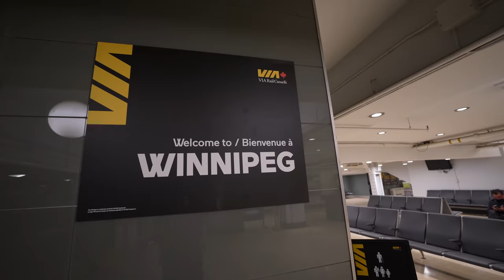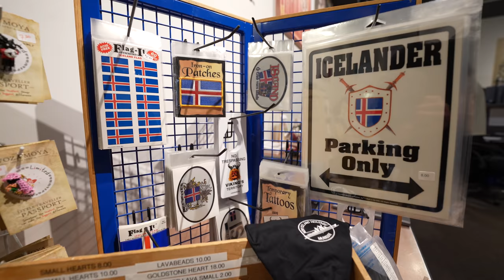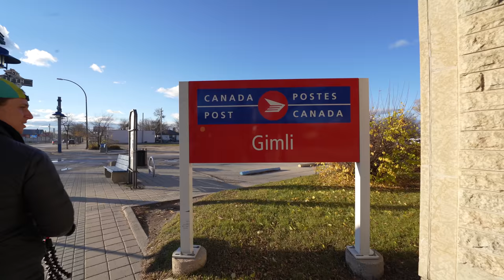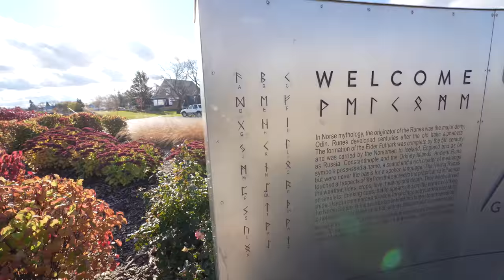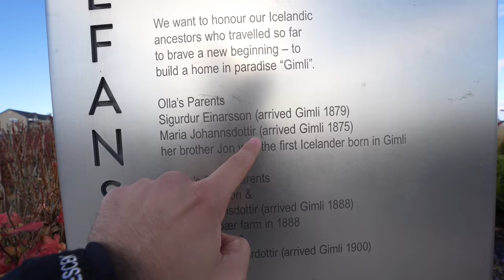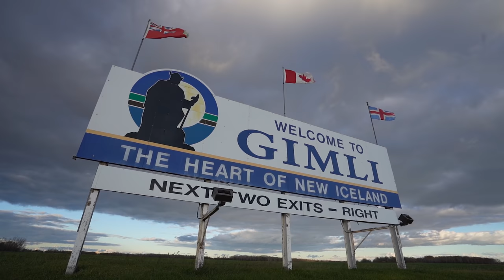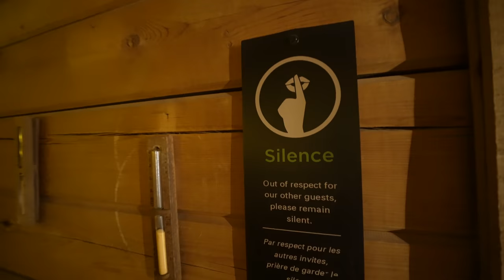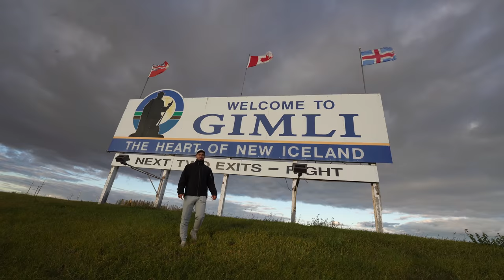50 Hours In A Province Nobody Visits - Manitoba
It seems like nobody wants to visit the province of Manitoba, but why? It has to be better than it seems, right? Well, let's find out.